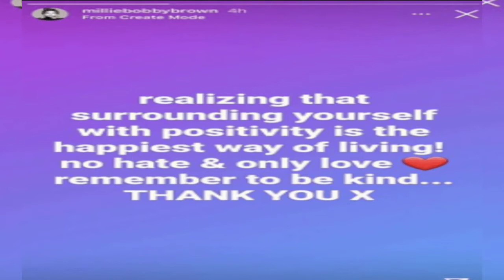Millie Bobby Brown TikTok || Why Millie Bobby Brown deleted her TikTok Account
Why Millie Bobby Brown deleted her TikTok Account